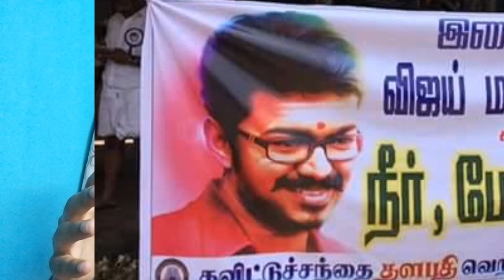விஜய்க்காக களத்தில் இறங்கிய Sanjeev😍 | Thalapathy Vijay | MSR Times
In This Video We See Thalapathy Vijay Friend Sanjeev Meet Public...